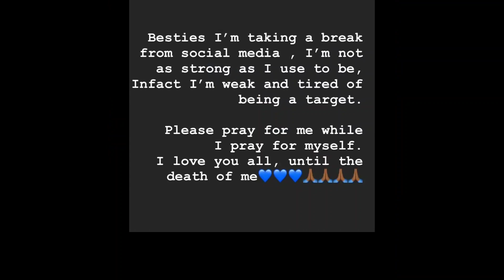Spice Tired OF SOCIAL MEDIA/Koffee Grammy Stolen 🏆